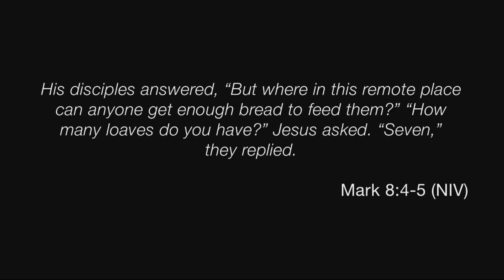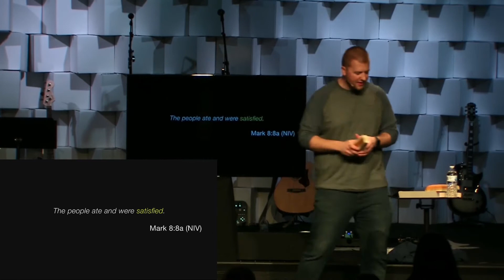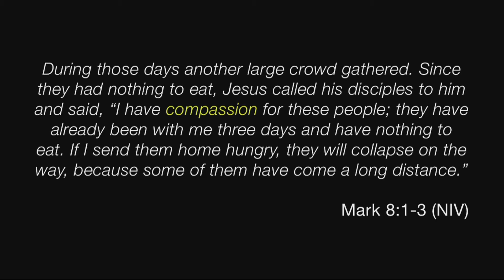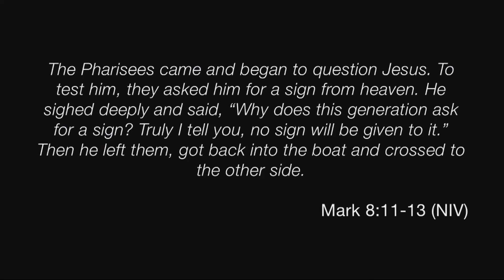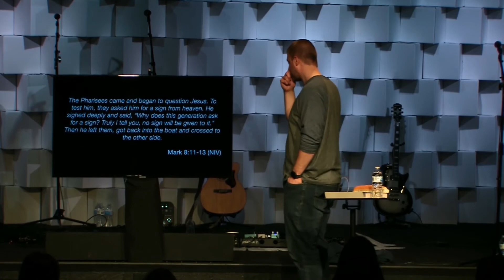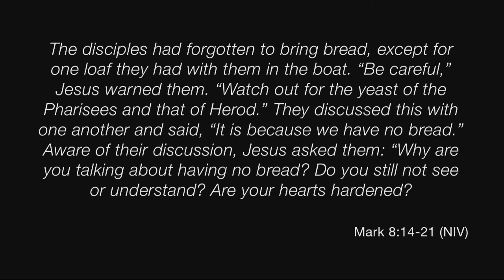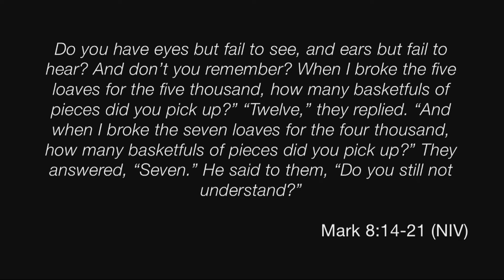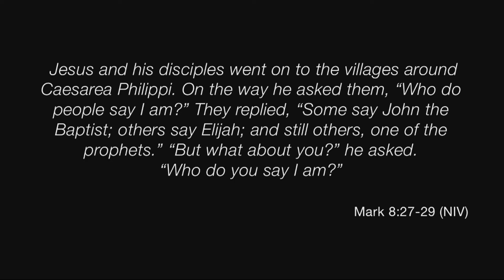Hunger | David Doerner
Do you sometimes feel like you live in a lifeless place. Like sheep without a shepherd? Join us this week as we begin the second part of our series through the book of Mark. Jesus Unwavering.